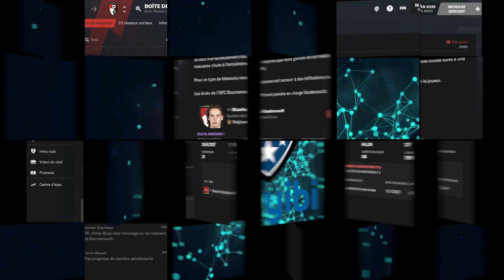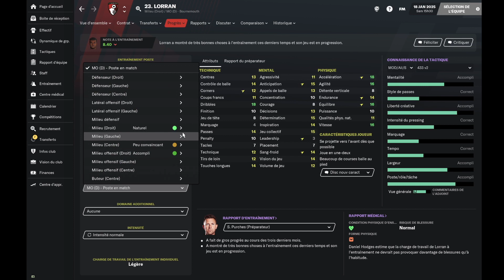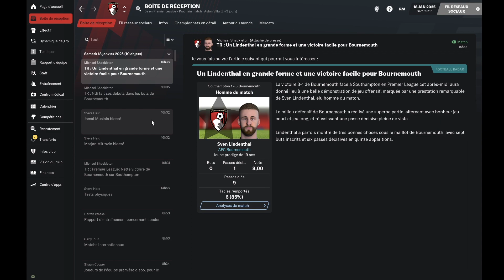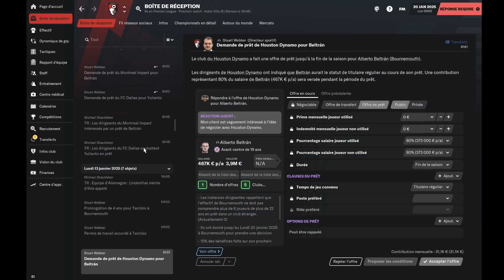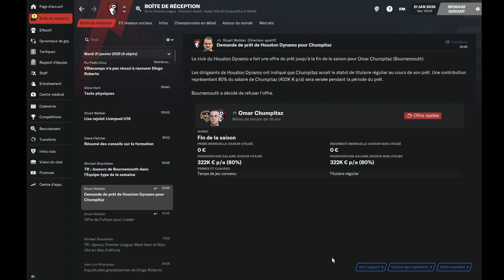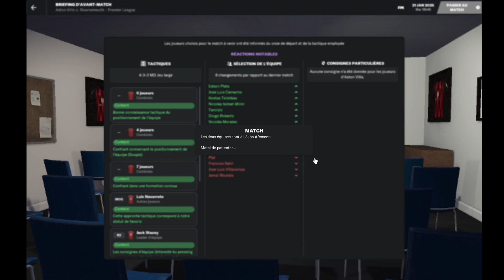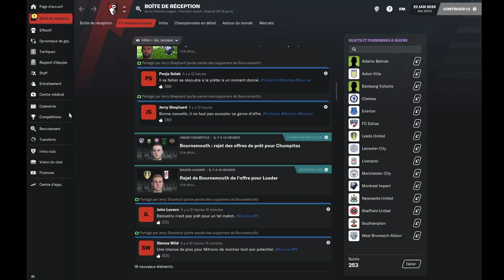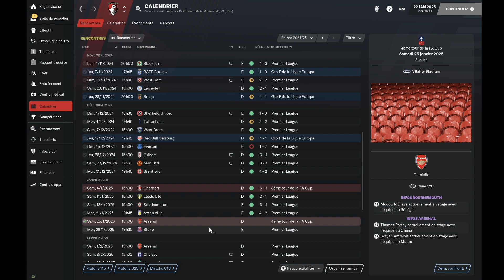CARRIERE FM21 EP91: QUI VA NOUS ARRETER?